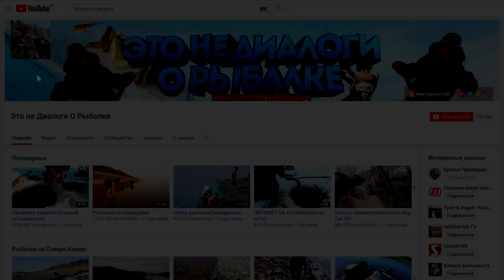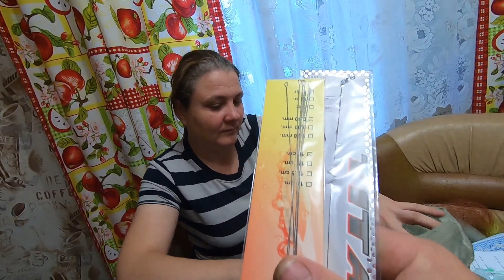Пропавшая посылка от Шарифа!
Путь посылки.. Посылка из Коломны
Покинуло сортировочный центр
14 октября 2019, 13:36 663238, Туруханск
Сортировка
14 октября 2019, 11:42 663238, Туруханск
Прибыло в сортировочный центр
14 октября 2019, 11:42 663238, Туруханск
Покинуло сортировочный центр
12 октября 2019, 21:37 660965, Красноярск
12 октября 2019, 21:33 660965, Красноярск
Сортировка
10 октября 2019, 00:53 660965, Красноярск
10 октября 2019, 00:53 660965, Красноярск
Покинуло сортировочный центр
09 октября 2019, 20:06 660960, Красноярск
Сортировка
09 октября 2019, 15:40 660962, Красноярск
09 октября 2019, 15:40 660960, Красноярск
Покинуло сортировочный центр
04 октября 2019, 23:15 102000, Москва
Сортировка
04 октября 2019, 11:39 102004, Москва
04 октября 2019, 06:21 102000, Москва
Покинуло сортировочный центр
04 октября 2019, 03:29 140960, Подольск
Сортировка
03 октября 2019, 18:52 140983, Подольск
12 сентября 2019, 02:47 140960, Подольск
Покинуло сортировочный центр
11 сентября 2019, 22:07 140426, Коломна
Сортировка
11 сентября 2019, 13:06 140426, Коломна
11 сентября 2019, 13:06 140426, Коломна
Покинуло место приема
11 сентября 2019, 10:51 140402, Коломна
Принято в отделении связи
11 сентября 2019, 09:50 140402, Коломна
Посылка c объявленной ценностью 1 000 ₽9 кг 195 г
От кого: Гайнулин Ш. М.
Кому: ВОДОЕВИЧ КОНСТАНТИН ВАЛЕРЬЕВИЧ